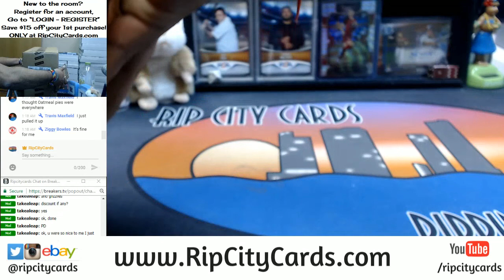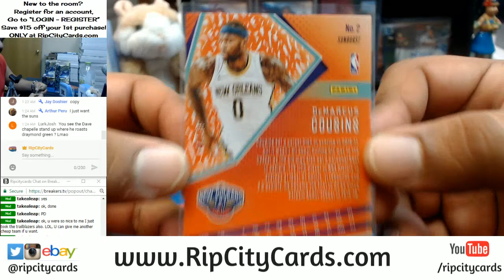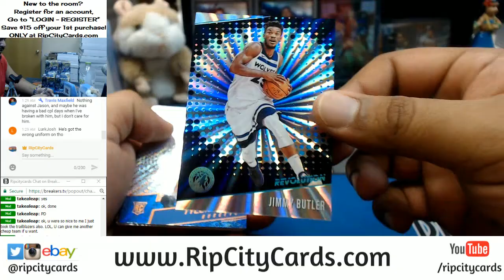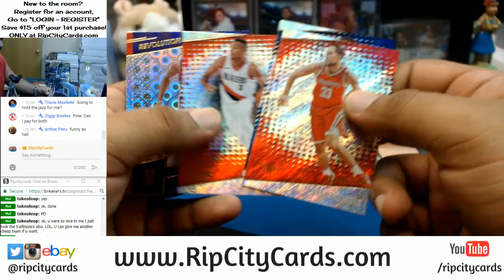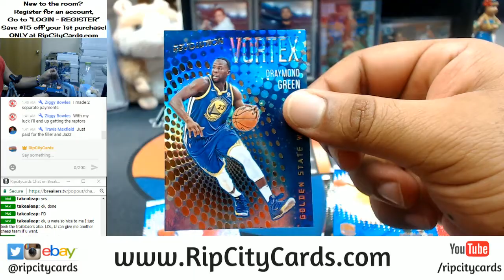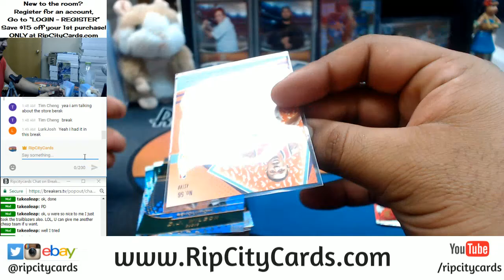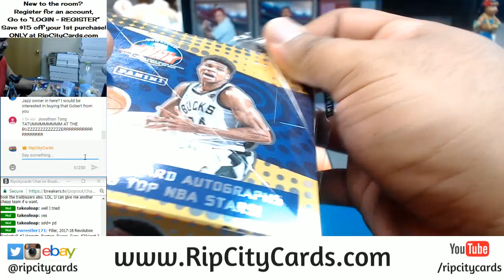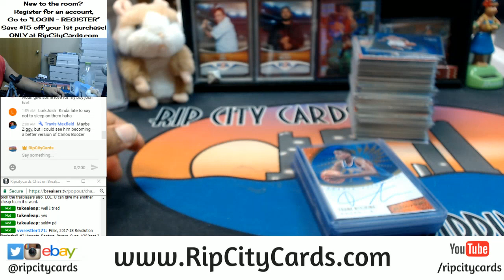2017 18 Revolution Basketball Inner Case Break #1 eBay